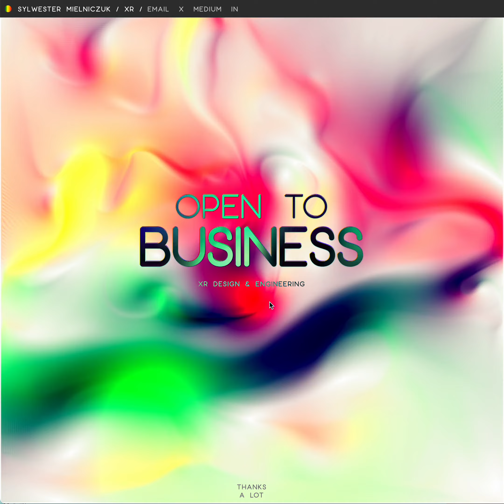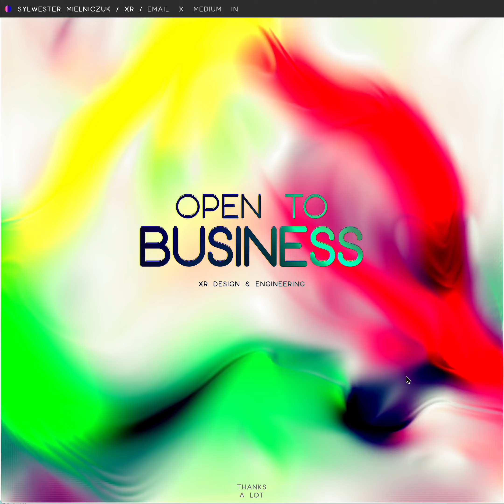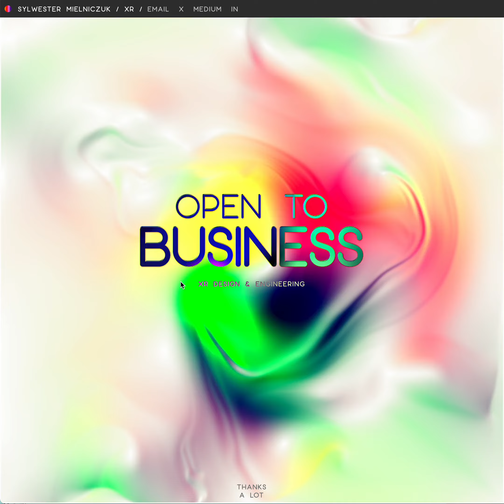OPEN TO BUSINESS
Featuring accidently this track (Perturbator - "Complete Domination (feat. Carpenter Brut)" ["Dangerous Days" Official]) - "in some divine intervention the two masters of synthwave somehow come together and create a masterpiece"